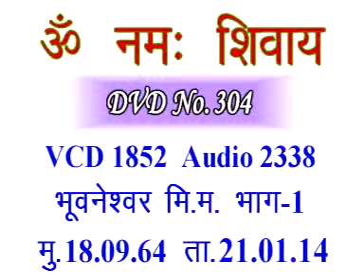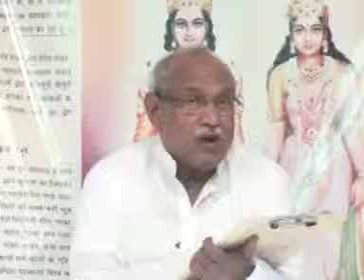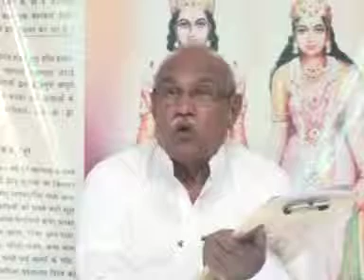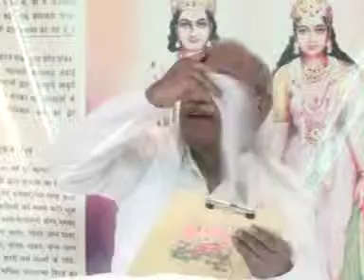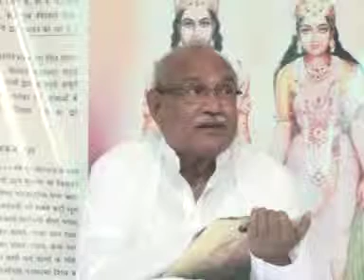PBK Adhyatmik Advance Party Part 5 Hindi VCD1852